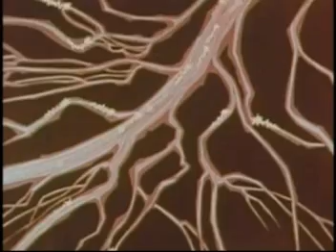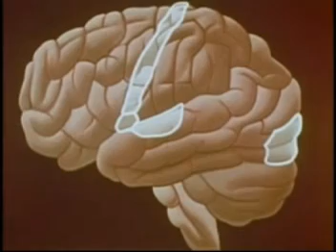The Human Nervous System 1958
Disorders of the nervous system that result from toxic exposures encountered in the workplace have been noted throughout recorded history. More than 750 chemicals have been found to be potentially neurotoxic.  In the first century A.D., Pliny discovered palsy in workers exposed to lead dust. Delpech observed bizarre psychoses among French workers who manufactured rubber products in small cottage industries during the 1800s and recognized that they were caused by carbon disulfide. During the 1960s and early 1970s, peripheral neuropathy was observed in Japanese workers exposed to acrylamide despite prior identification of its neurotoxicity in animals.  Since 1970, at least three significant outbreaks of neurotoxicity have occurred as a result of exposure to
Chemicals.  Despite improved industrial hygiene practices and the development of animal models for assessing some neurotoxic diseases, it is obvious that workers continue to serve as the "sentinel" indicator of neurotoxic disorders.  For more, go to the NIOSH report: A Proposed National Strategy For the Prevention of Neurotoxic Disorders . This is clipped from the 1958 film, Gateways to the Mind, made for AT&T by the Warner Brothers Studio.  The entire film is available at the Internet Archives.